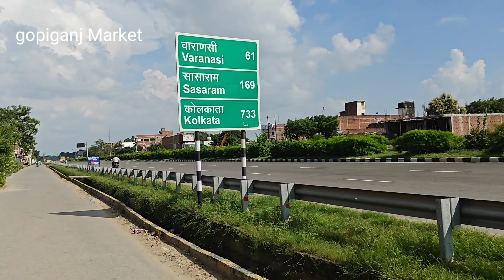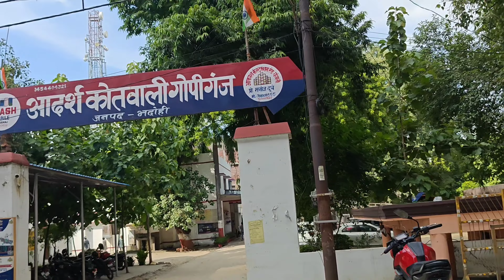Gopiganj Market | गोपीगंज मार्केट | Gopigang Market Bhadohi🔥🔥🔥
I Hope You Like This Vlog Video.
हर रोज़ जैसी लाइफ चलती वैसा पोस्ट करता !
East U.P. Video Creator.